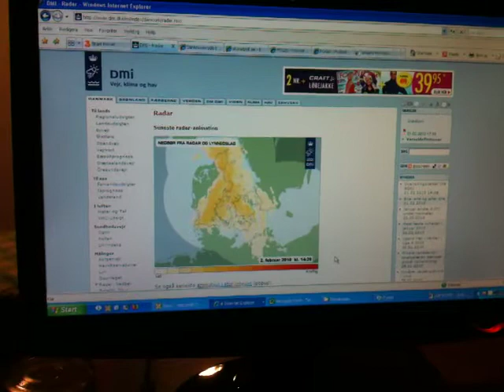Snöoväder över södra Sverige 2-3/2-2010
Igår drabbades södra Sverige av ytterligare ett snöoväder och denna gången så var det riktig kaos på vägarna. Många bilister körde fast och fick hämtas av Räddningstjänstens bandvagnar. Själv körde jag mellan Malmö och Dalby vid 15.30 tiden och det var riktigt jobbigt att köra fastän ovädert precis hade börjat. Jag passade på att spänna fast kameran och dokumentera vägen hem.